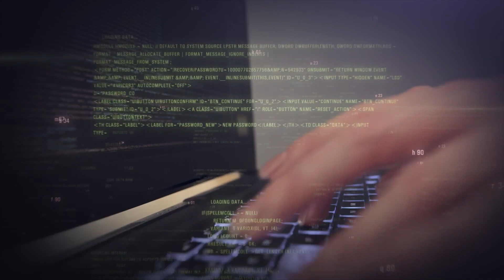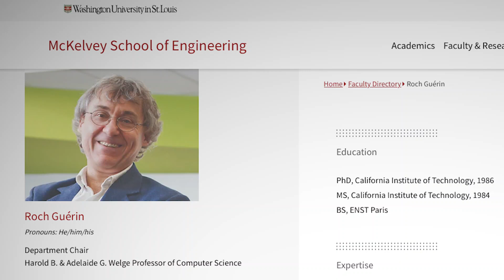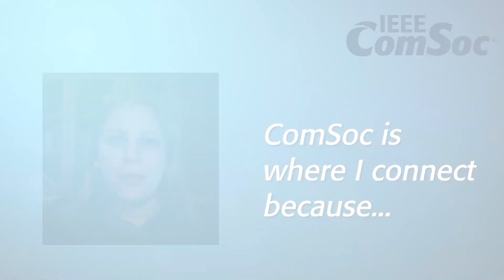Rute C. Sophia - Women in Communications - IEEE ComSoc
A Portuguese engineer and Industrial IoT Head in Bavaria, Germany, Dr. Rute C. Sophia focuses on researching network architecture and protocols for the next generation of the Internet of Things applications. She details how her job requires the multidisciplinary collaboration of network and software engineering is paramount to the network’s success.

Outlining her career journey, Dr. Sophia values volunteering to help others with research quests in computer science and networking, the best advice she’s received to grow in her career, and how her inspirations and IEEE ComSoc have helped along the way.

In this collection of videos celebrating the achievements of our female members, the IEEE Communications Society highlights the incredible talent and technical achievements of these women from the ComSoc community.